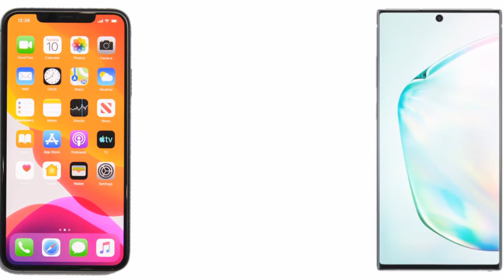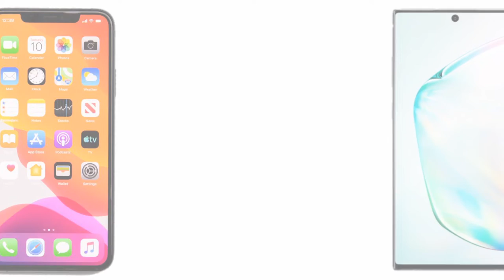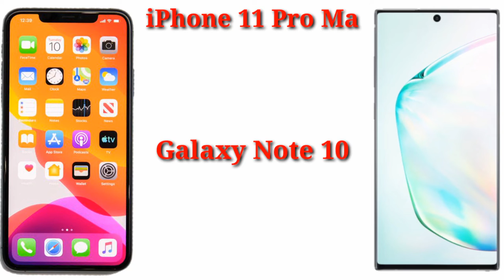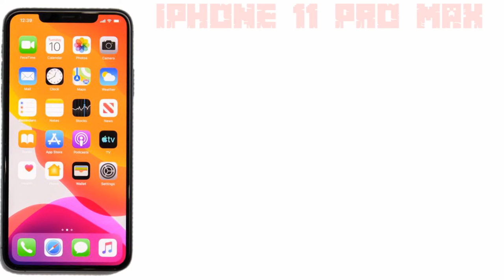iPhone 11 Pro Max vs Samsung Note 10+ || which one to buy?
Apple Technics
Appletechnics

Apple Technics
Appletechnics

iPhone 11
iPhone Parody
iPhone 11 Parody
iPhone 11Max Pro Parody
iPhone Unboxing
iPhone 11 Pro Unboxing
iPhone 11PRO Hanson
iPhone 11 Pro Event
iPhone 11 Pro in Real Life
iPhone 11 Parody! iPhone 11 Parody!
iPhone 11 Pro Parody
iPhone 11 should you buy
Should you buy iPhone 11
Should you buy iPhone 11PRO?
Should you buy iPhone 11Max?
Should you buy iPhone 11Max Pro?
iPhone 11 Pro Max speed test
iPhone 11 Pro Max vs Samsung Note 10+
iPhone 11 Pro MaxSamsung Note 10+